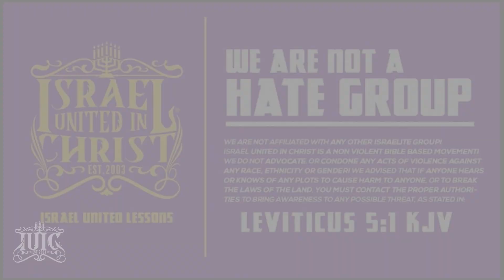IUIC | WE ARE THE ONES OPPRESSED ALWAYS!